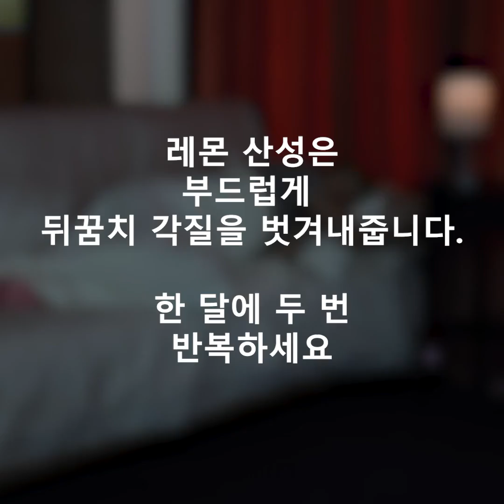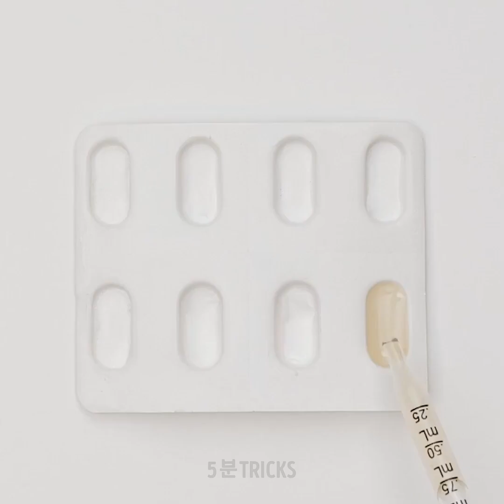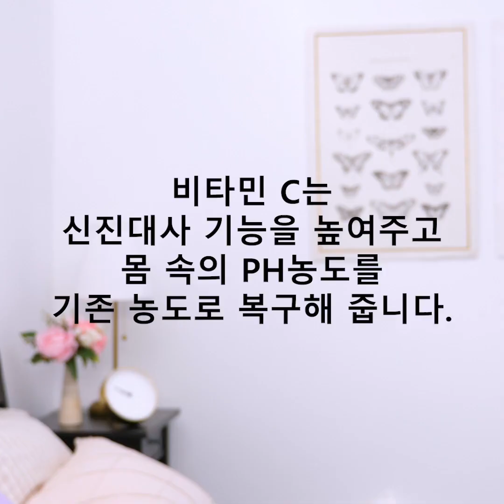미용과 집을 위한 친환경적인 놀라운 레몬 팁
천연 소재가 결합돼 몸에 완벽한 조화를 이루는데 사용돼요.

레몬과 꿀은 몸에 사용할 수 있는 매우 강력한 두 가지 재료예요!

손에 레몬을 문지르면 비트루트 얼룩을 제거할 수 있다는 걸 알고 있었나요? 그리고 올리브 오일과 레몬을 긁힌 나무에 약간 바르면 긁힌 자국이 부드러워진다는 사실은요? 심지어 레몬을 흰 운동화에 문지르면 운동화가 깨끗해져요!!

레몬을 이용해서 많은 것을 청소할 수 있어요! 팬 바닥처럼요!

발꿈치가 갈라졌나요? 즙을 짜낸 레몬을 발꿈치 위에 놓고 잠시 피부에 올려놓으세요! 레몬산이 발뒤꿈치의 각질을 부드럽게 벗겨줘요! 최적의 결과를 얻기 위해선 한 달에 두 번 반복해야 해요.

알로에 베라는 상처를 치유하고 죽은 피부 세포를 제거하고 방수 화장품을 만드는 것과 같이 많은 곳에 사용할 수 있는 또 다른 천연 물질이에요.

2:05 – 알로에 베라 비누 바

2:48 – 비듬을 감소시키는 방법

4:18 – 작은 상처를 치료하는 방법

6:35 – 팬 바닥을 세척하는 방법

7:43 – 다한증을 조절하는 방법